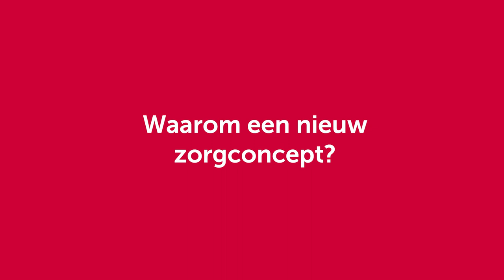Tante Louise zoekt collega's voor nieuwe vorm van ouderenzorg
TanteLouise start in het voorjaar van 2022 met een nieuw zorgconcept. Dat doen we in een aparte vleugel van onze locatie Onze Stede in Steenbergen.  Recruiter Henriette nam een kijkje bij Onze Stede waar de verbouwing al in volle gang is. Nu zijn we nog op zoek naar nieuwe collega's die in het voorjaar van 2022 aan slag willen op deze toffe plek. Eva en Marcha vertellen er meer over.'